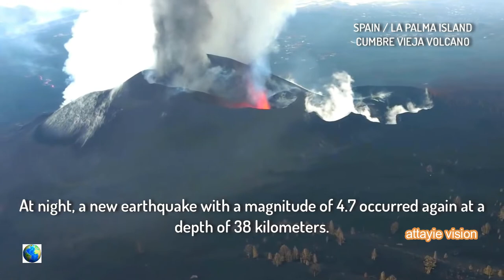La Palma Eruption Nov, 2021